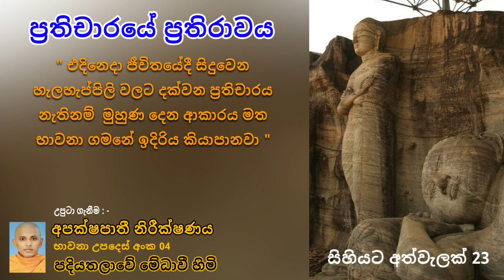සිහියට අත්වැලක් 23 " ප්‍රතිචාරයේ ප්‍රතිරාවය " පදියතලාවේ මේධාවී හිමි. Ven.Medhaavi Thero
🌻. සම්පූර්ණ දේශනාව ශ්‍රවණය කිරීමට